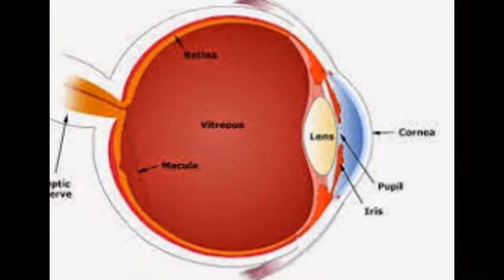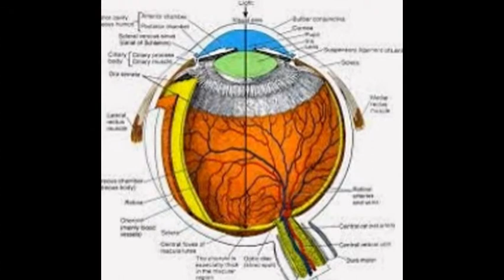Images Of The Eye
.The Eyes (Human Anatomy): Diagram, Optic Nerve, Iris ...
WebMD's Eyes Anatomy Pages provides a detailed picture and definition of the human eyes. Learn about their function and problems that can affect the eyes.
Eye Anatomy Detail Picture Image on MedicineNet.com
› ... › eyesight az list › image collection az list
View an Illustration of Eye Anatomy Detail and learn more about Medical Anatomy and Illustrations.
Human Eye Anatomy - Parts of the Eye Explained
Click on various parts of our human eye illustration for descriptions of the eye ... sensor of a digital camera, converting optical images into electronic signals.
Double Vision and Ghost Images - AllAboutVision.com
Dr. Dubow explains double vision (diplopia) and ghost images that can be caused by cataracts, strabismus, eye surgery and more. Find out what to do if you are ...
Anatomy and Physiology of the Eye: Click for Pictures
› ... › eye & vision center › eye & vision az list
Dec 1, 2014 - Even though the eye is small, only about 1 inch in diameter, it serves a very important function -- the sense of sight. Learn about the anatomy ...
Use of Images | National Eye Institute
The NEI Photos and Images Catalog is provided as a source of free visuals. Permission is granted to use these items for educational, news media or research ...